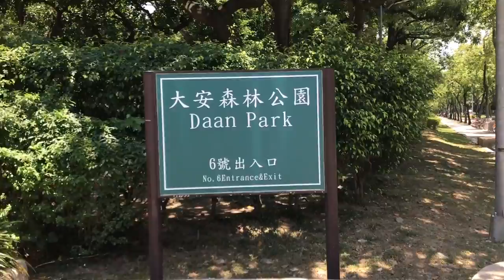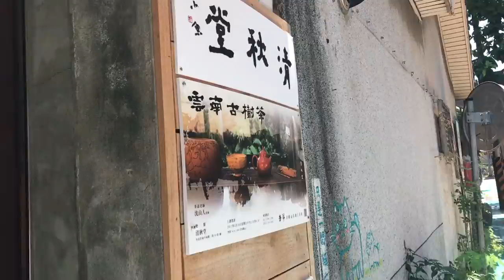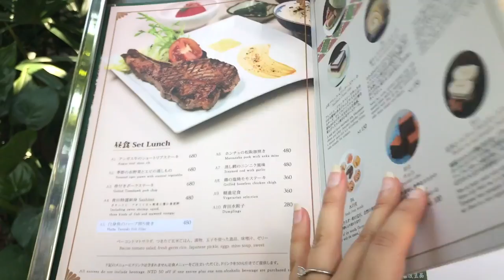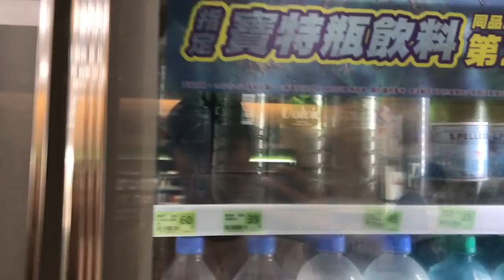Vlog in Taipei : des chats dans la vitrine ?!